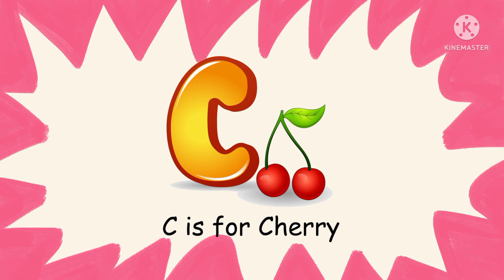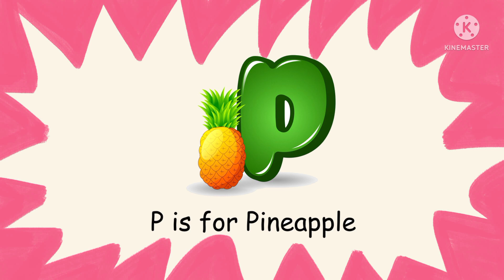The Alphabet song, English Alphabet Phonics Song for kids, abcd Song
The Alphabet song, English Alphabet Phonics Song for kids, ABC song
english alphabet,learn alphabet, English